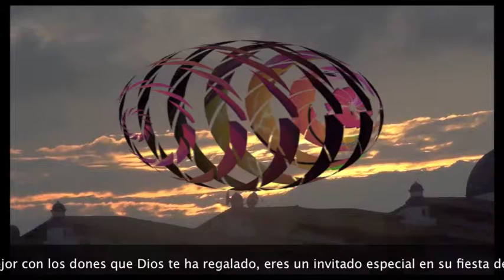esperanza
muchas veces no reconocemos lo que Dios nos ha regalado y que somos invitados a su fiesta de la vida